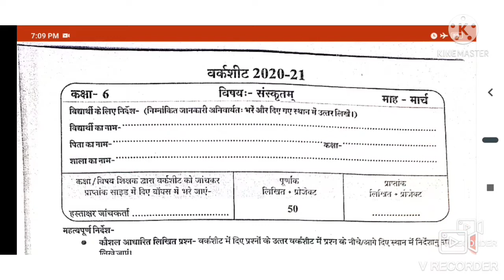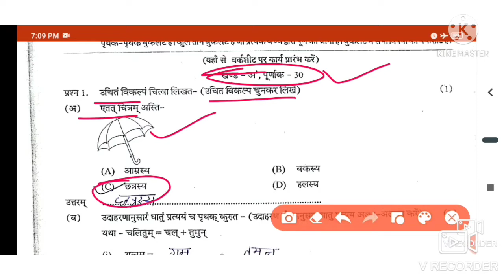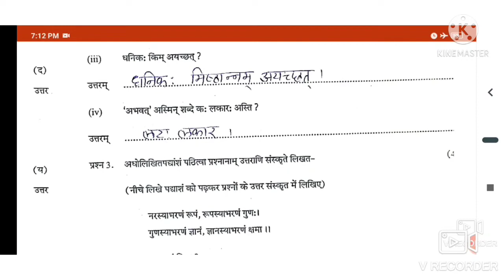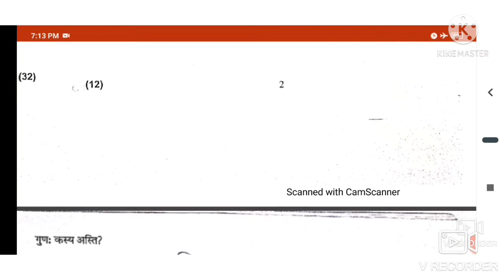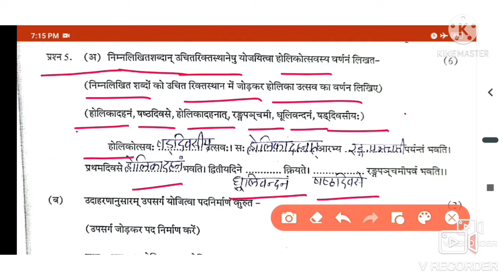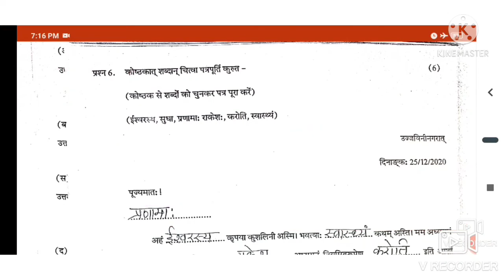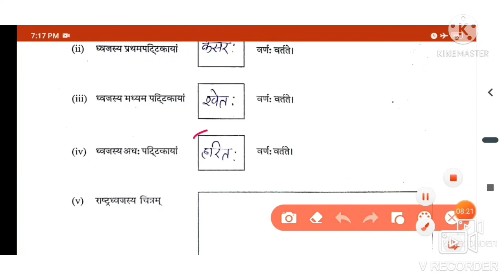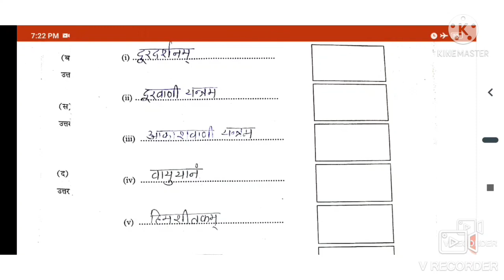Class 6th Sanskrit Worksheet Of March Solution -2021|| कक्षा 6 टी संस्कृत मार्च माह पुर्ण हल 2021